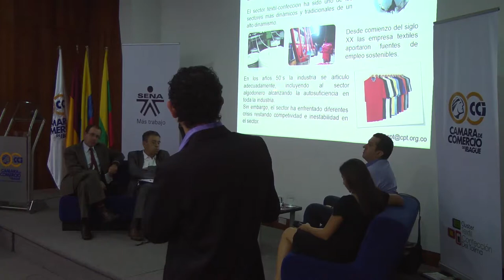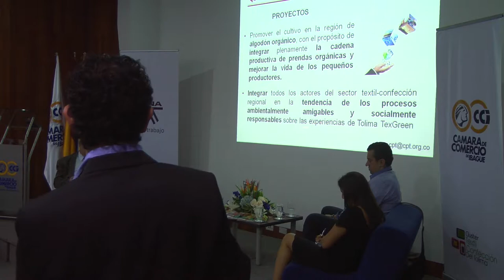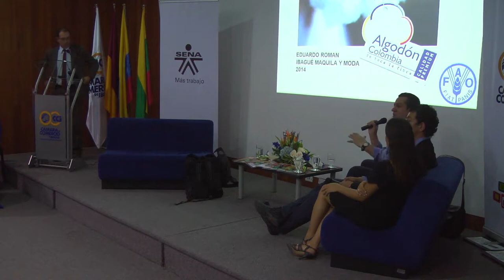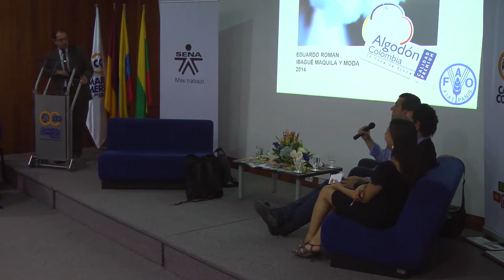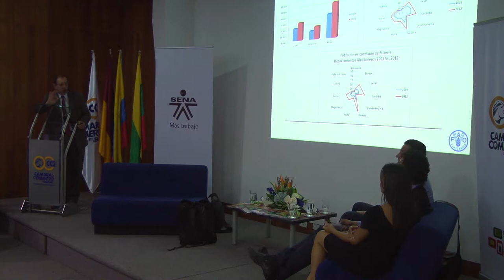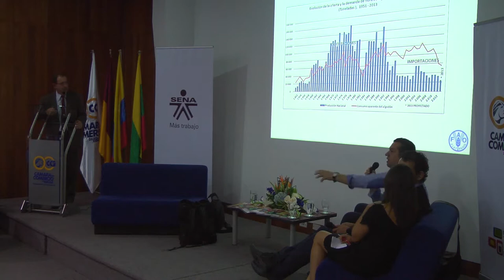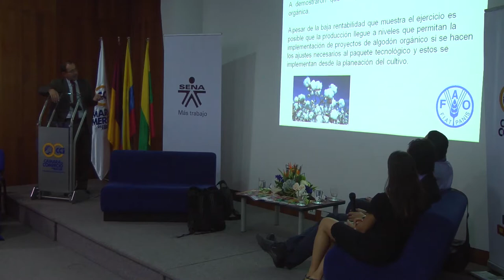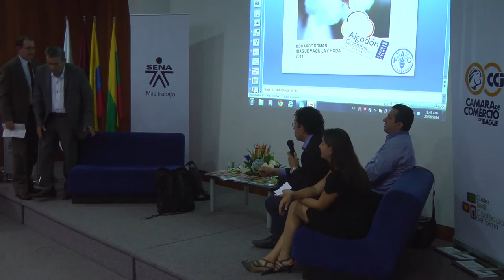Generacion de valor y apuesta de innovacion regional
Como están generando valor y asegurando la trascendencia de sus negocios las empresas exitosas en el mundo? Sera el tema abordado por el experto Marcos Jara como introducción a la charla sobre la apuesta competitiva mas importante que tiene el Cluster textil confección del Tolima que es el proyecto Tolima Tex -green, orientado a la producción de prendas orgánicas para exportar a los mercados verdes.